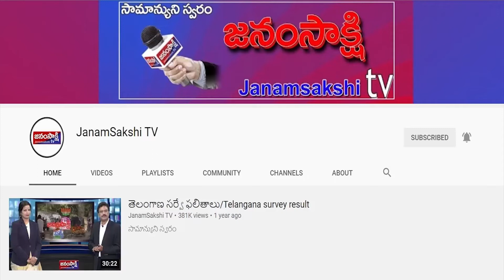ప్రాంతీయ వార్తలు | Local News Bulletin | Janamsakshitv